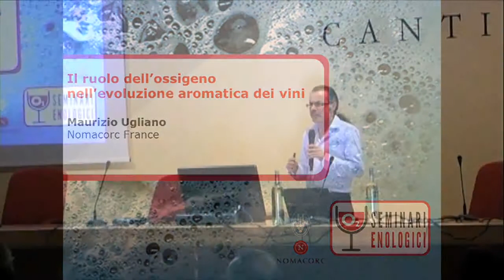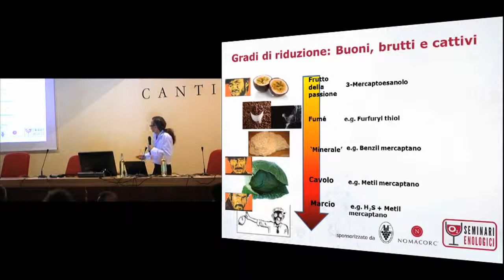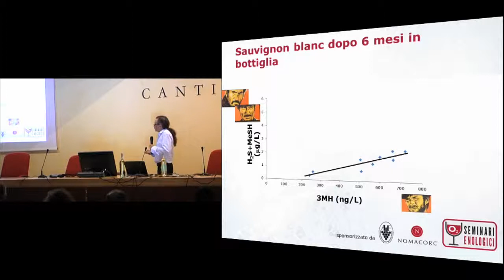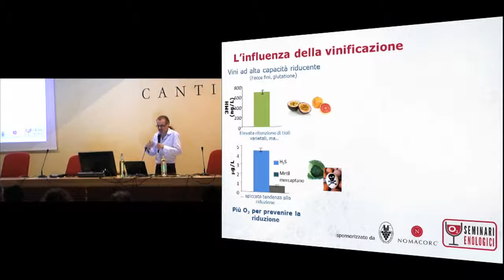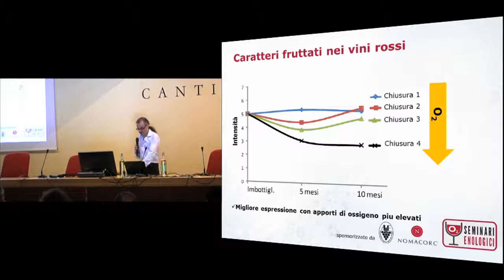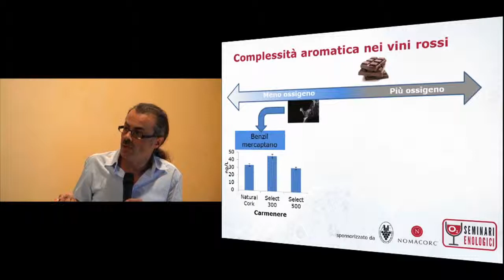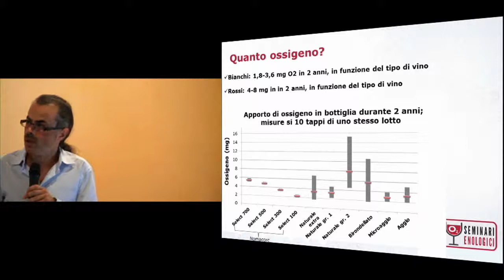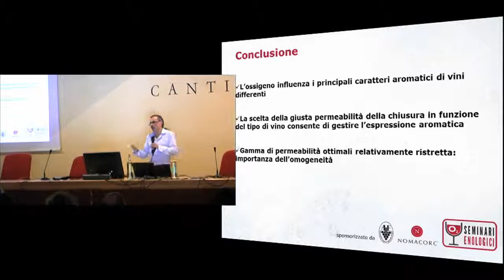Seminari Enologici - Dott. Maurizio Ugliano - Giovedi 13 Giugno 2013 - Borgo Rocca Sveva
Oxygen and its influence on wine aroma development in-bottle. Facts and fiction around reduction, oxidation, minerality, and delivering to consumers the best
possible wine